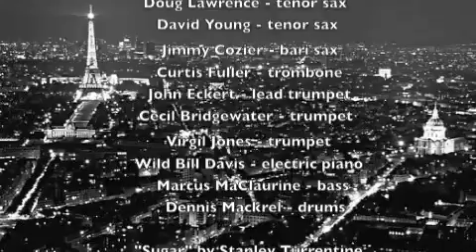New York All-Stars Live In Paris-Grover Mitchell Orchestra with Doug Lawrence, Cecil Bridgewater etc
Featuring: Doug Lawrence-tenor sax solo, Cecil Bridgewater-trumpet solo, Wild Bill Davis-electric piano solo.

With: Grover Mitchell-leader/1st trombone, Jerry Dodgion-lead alto, Doug Lawrence-tenor sax, David Young-tenor sax, Jimmy Cozier-bari sax, Curtis Fuller-trombone, John Eckert-lead trumpet, Cecil Bridgewater-trumpet, Virgil Jones-trumpet, Wild Bill Davis-electric piano, Marcus MaClaurine-bass, Dennis Mackrel-drums.

"Sugar" written by Stanley Turrentine & Arranged by Frank Foster

This recording is taken from a live broadcast at Radio France Studios in Paris 1988.